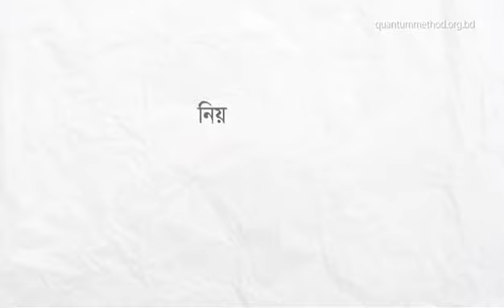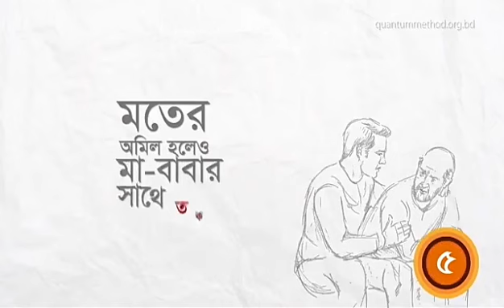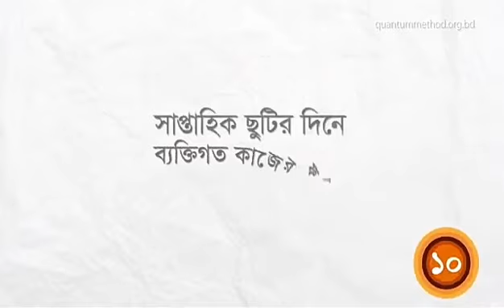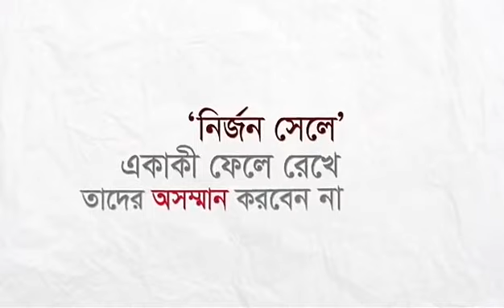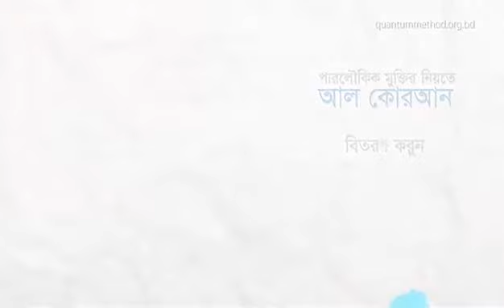মা-বাবার সাথে সঠিক আচরন, | Proper attitude qith Parents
Reaponaibility for parents!!! Plz try to follow this to takecare of your parents.|মা-বাবার সাথে সঠিক আচরন, | Proper attitude qith Parents